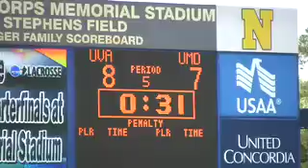2008 NCAA Lacrosse Quarterfinals: Virginia vs Maryland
Highlights of the game played on May 17, 2008 at Navy Marine Corps Memorial Stadium in Annapolis, Maryland.

Video and editing by Robert Stephens